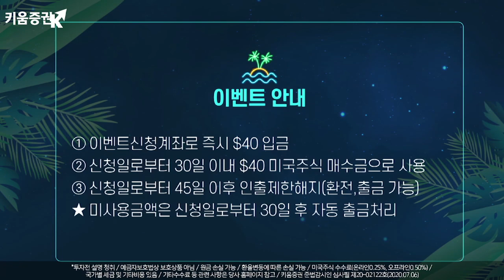금값 상승 수혜! 고려아연, 2차전지 사업전망｜풍산은? 중국 철강산업 점검｜철강 산업, 향후 전망은? (feat.이종형 팀장X상승미소. 8/05)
키움증권 채널K와 경제유튜버 '상승미소'의 콜라보 토크쇼
4부.  (f. 이종형 팀장 X상승미소. 8/05)

키움증권 기업분석팀 이종형 팀장과 함께 합니다.
00:00 오프닝
06:16 금가격 어디까지 상승가능?
10:02 금 투자시 체크해야할 것은?
15:35 은 투자시 체크해야할 것은?
19:50 철강 업종 진단
27:46 중국 철강산업 점검
29:51 중국 경기 관련 철강주 투자전략
32:45 풍산 기업 분석
46:34 고려아연, 2차전지 관련 사업 분석
51:30 유틸리티 업종 전망
53:56 철강업종 하반기 투자조언은?